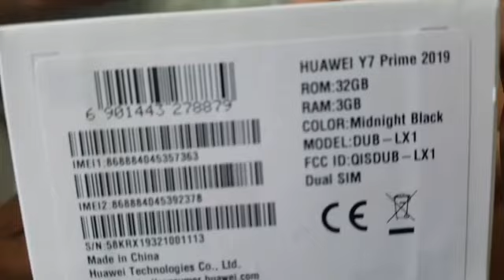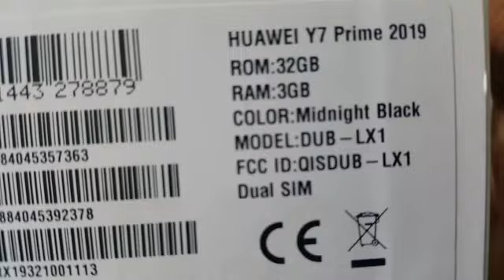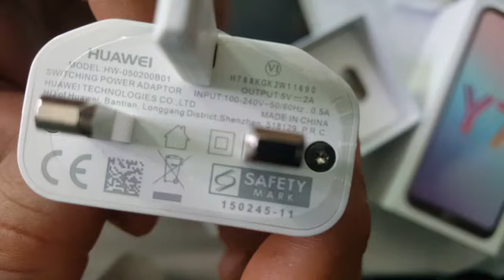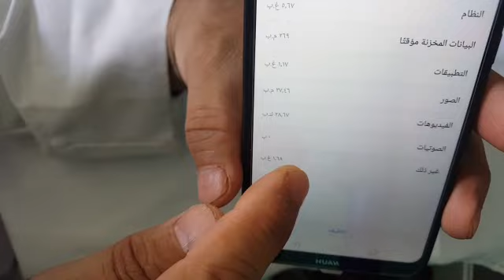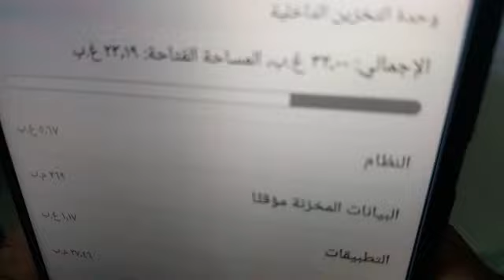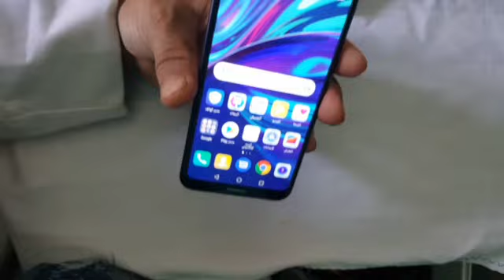رفيو عن تليفون هاواوى y7 براين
رابط القناة
Q
فتح كرتونة هواوى Y7 براين وكل تفاصيله